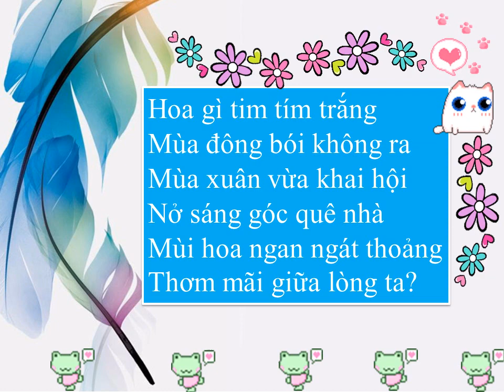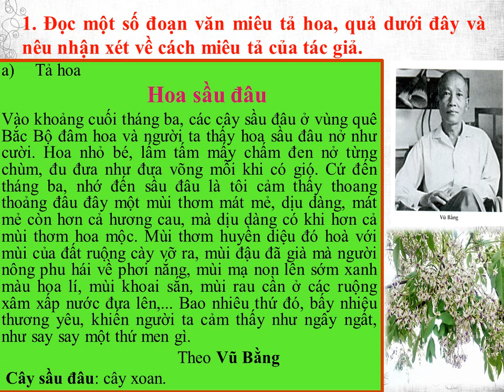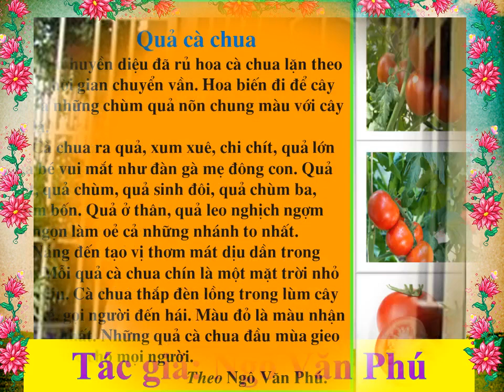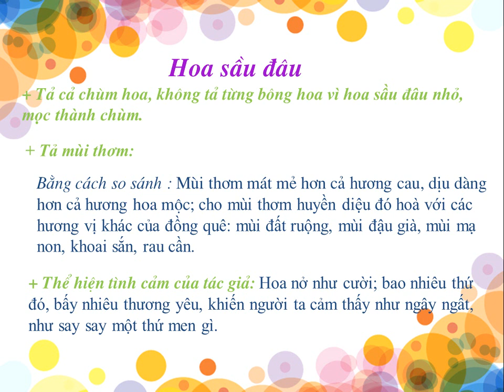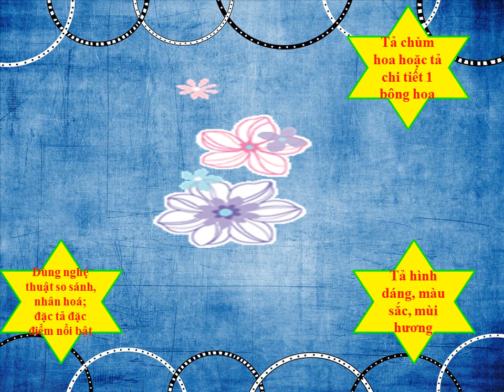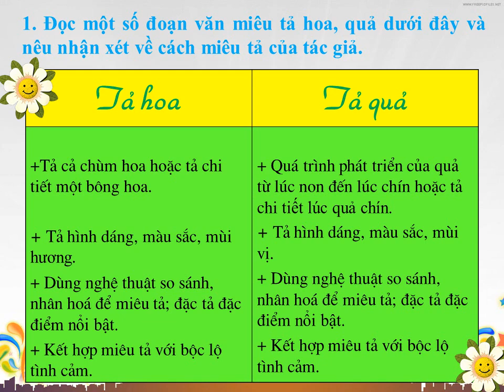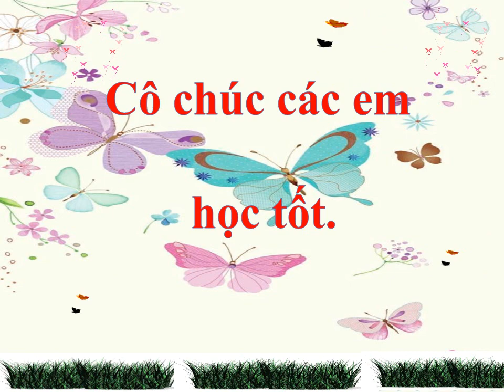khối 4 TLV tuan 23 Luyện tập miêu tả các bộ phận của cây cối tiết 2